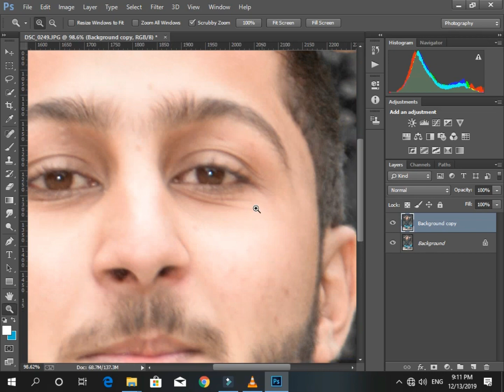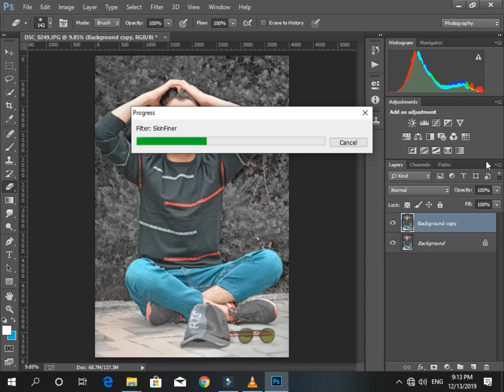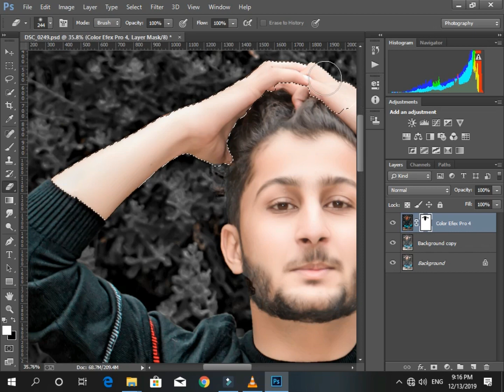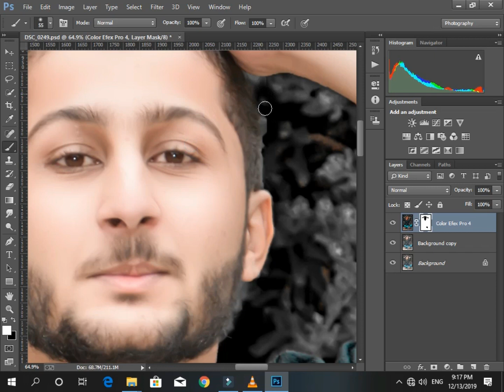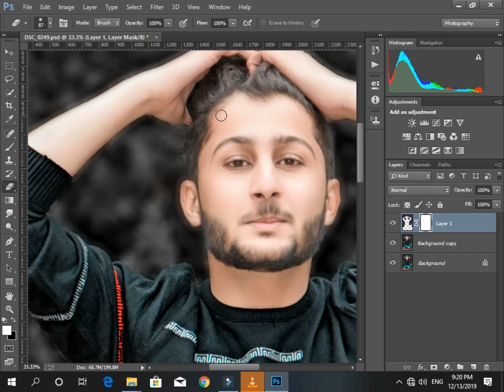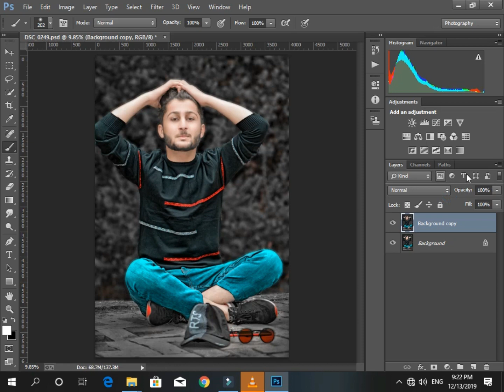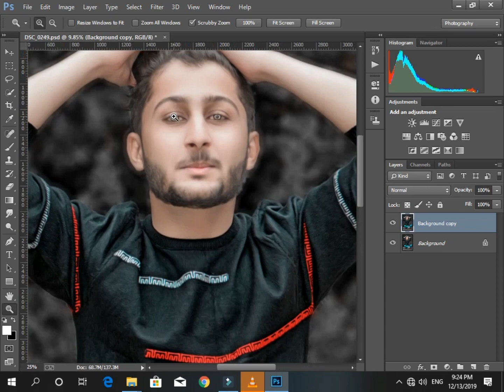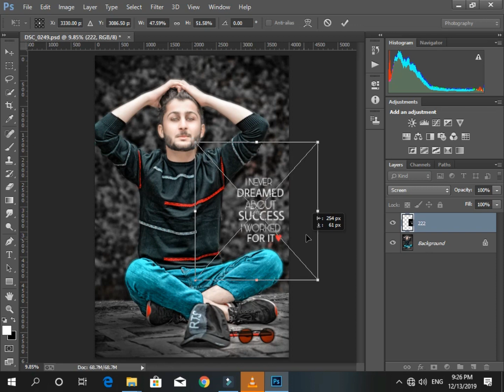latest_dark_black_cb_photo_editing_of_2020|ppphotoshop_tutorial|ZS|_PICTURES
Today we gonna learn how to edit  dark cb photo editing and colour correction,
so without wasting time just follow me now.

umeed kerta hu k app ko meri video psnd b ai ho gi, apni kisi b mushkal k bary ma hum sa rabta kren (about photoshop) app ki mushkal ko solve kiya jaye ga aur ap ki help ho gi frndzzz ma na ye channel ap ki help k liye bnaya hai. ta kay ap ki editing behter ho saky. mera maqsad ap ki editing better krna hai. so mera channal subscribe kro aur Bell icon press kro ta kay ma ap k liye mazeed new & interesting videos ly k aaon. guys ap ki support chahiye mujhe, ap ki support sy hi main new videos bnaonga aur ma ap sa aur bhi achi editing videos share kr sakoon ga . So, friends mera channel subscribe kro aur Bell icon press kro.frndzz main ny ye channel ap ki help k liye bnaya hai lehza agr ap ko photo editing k bary mein kisi b kism help chahiye ho to hum sa contact kre ya comment kren . . . mene apni fb I'D ki link di hai neechy inshaallah ap ki help ki jaye gi.lehza ma ap sa phr keh raha hoon k mera channel subscribe kro and hit the bell icon for new updates . LEHAZA AP MERE SA RABTA KREN KISI B HELP KI LIYE PHOTOSHOP K BARY MEIN. DOSTO MA SPECIAL AP K LIYE VIDEO BNA ATA HO AP KO JIS TARAH KI IDEO KI ZRURT HO (ABOUT EDITING) COMMENT KREN main video bna zrur upload kru ga THANK YOU, MAKE SURE SUBSCRIBE Thank you, please. subscribe and press the bell icon for new updates my social media link:

. . Comment if you want any info I'll definitely make a video for you Thanks to all??photo editing in photoshop

photoshop

nikon d7100

photoshop tutorial

adobe photoshop

d7100 nikon

photoshop retouching

studio background

skin retouching

photoshop manipulation

retouch photoshop

camra

photoshop retouch

canon 200d